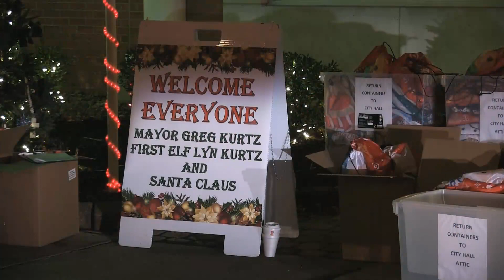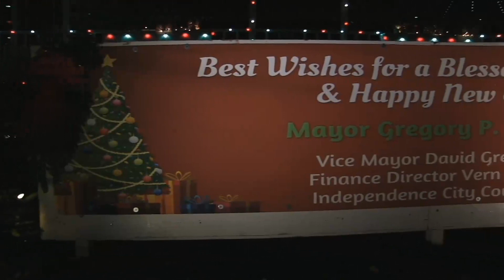INDEPENDENCE CHRISTMAS 2022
The City of Independence Holiday Tree Lighting and Drive Through Santa event was expanded to include a Christmas market, Deck the Halls vehicle decorating contest, synchronized light show, ice carving, and so much more! This video captures the spirit of the season from Public Square to Elmwood Park.